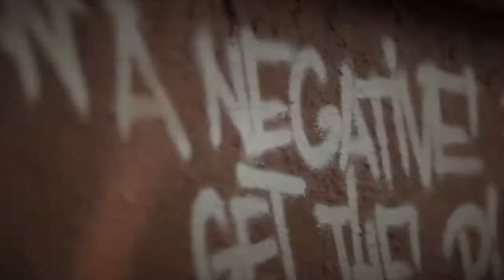Eerste Keer trailer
Eerste Keer is een enerverende, hilarische voorstelling van Danstheater Aya. Het begint met een ontmoeting. In kleine groepjes ga je met twee van de dansers naar een plek in het theater. Daar vertellen ze over hun eigen eerste keer. Elke groep hoort andere vertrouwelijke verhalen.